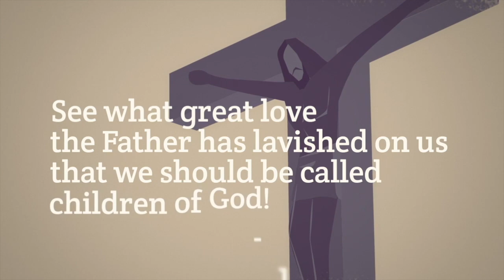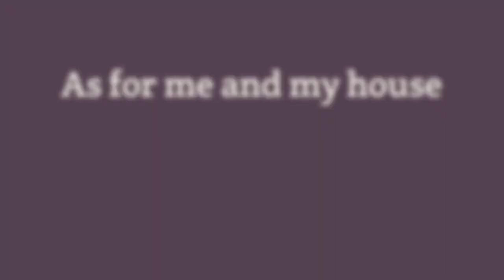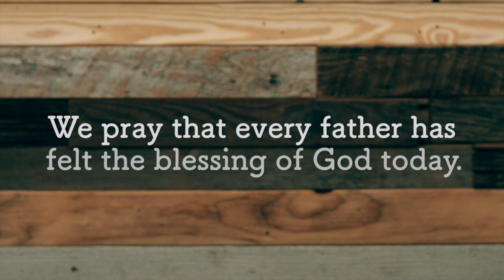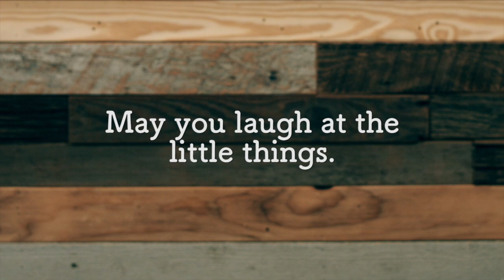Father's Day Worship Service - June 21, 2020 - Gentle Shepherd Community Church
Welcome to our online worship service for June 21, 2020!